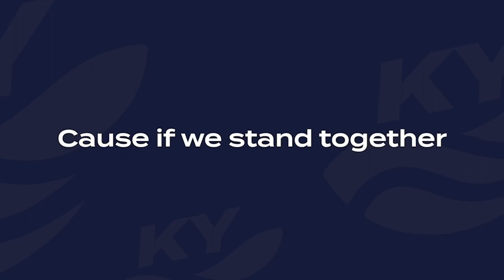That Ends Now - Charles Booker (Karaoke Version)